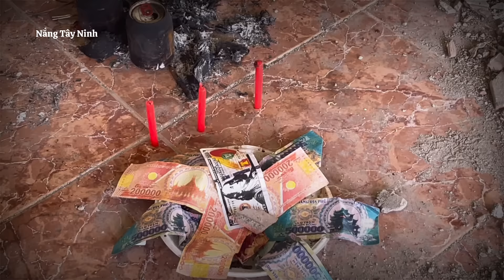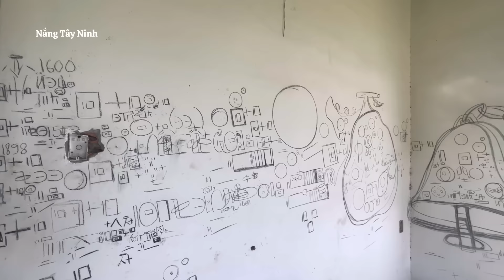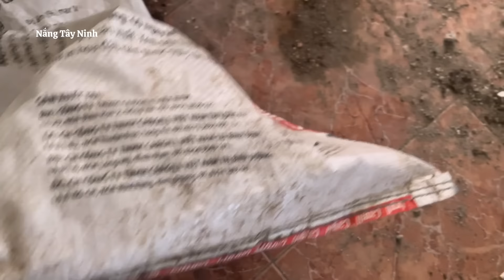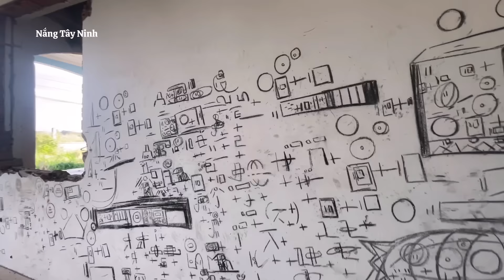Ngôi nhà hoang toàn chữ bùa không ai dám vào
Xin mời các bạn cùng Nắng Tây Ninh vào khám phá ngôi nhà bỏ hoang kì lạ nhé

Nội dung chỉ sản xuất trên kênh Youtube NẮNG TÂY NINH  và Fanpage

+ Kênh : Khám phá , du lịch , chia sẻ những câu chuyện độc lạ
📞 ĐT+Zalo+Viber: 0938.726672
©️ Bản quyền thuộc về NANG TAY NINH , Fanpage Trên Những Nẻo Đường
©️ No Copyright  by 👉 Do not reup